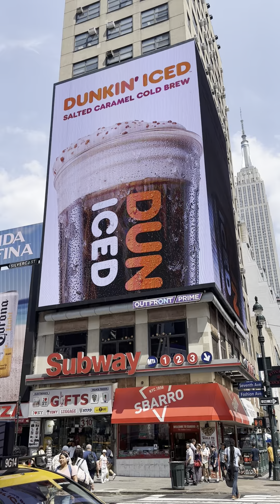Congratulations to my favourite film oppenheimer for winning at the Oscar!♥️😍♥️